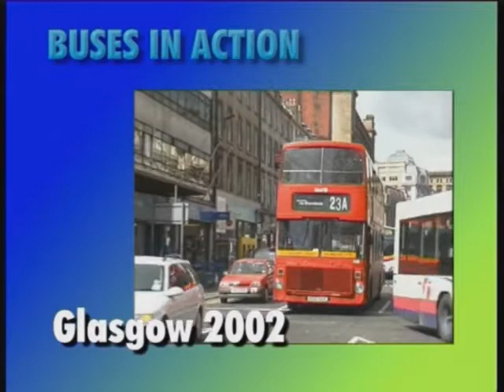Buses In Action - Edition 3 - NDVD1005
A preview of "Buses In Action - Edition 3" - NDVD1005 from Nova Home Video - available now from Nova Store

The third edition of Buses In Action - the bus magazine on DVD - is packed with bus and coach action from Spring and Summer 2003.

an in-depth look at Bristol RE's and other buses in Belfast
the Glasgow bus scene in 2002
behind the scenes at bodybuilders East Lancashire Coachbuilders
a look at Doncaster's recently taken-over independent Leon Motors
and the celebrations at Lincolnshire Road Car's 75th anniversary.